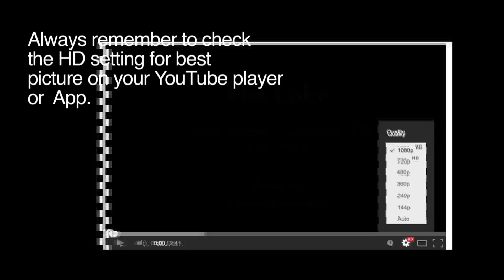Centennial Park - Nashville, TN (Aerial Footage)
Beautiful day at Centennial Park in May 2014.

Suite for Orchestra No. 3 in D Major, BWV 1068: II. Air
Recorded by Royal Philharmonic Orchestra & Frank Shipway

Shot with
GoPro Hero 3+ (1080 60 fps - Wide Mode)
DJI Phantom 2
H3-2D Gimbal